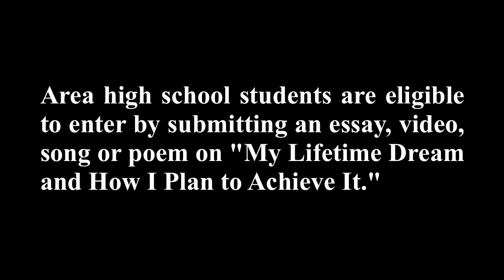YouTube video for Emmitt Smith Hall of Fame Trip of a Lifetime Contest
- Great contest!! Emmitt Smith is in the Hall of Fame Class of 2010, was drafted by the Cowboys in the first round of the 1990 draft. Over the next twelve years Emmitt was able to help lead the Cowboys to three Super Bowl Championships, lead the NFL in rushing four times, was the league MVP in 1993, MVP of Super Bowl XXVIII and made eight Pro Bowl appearances.